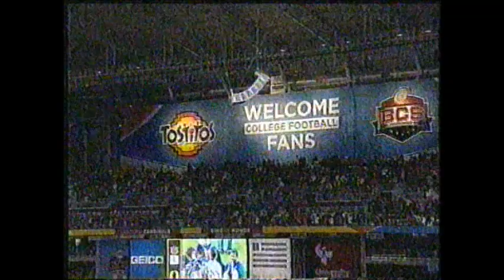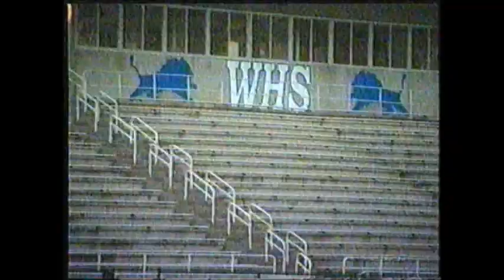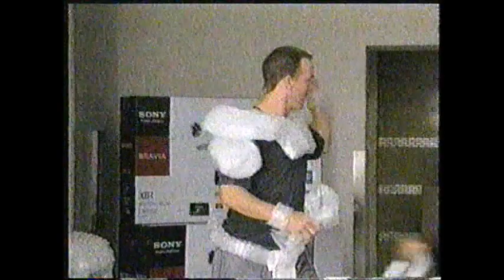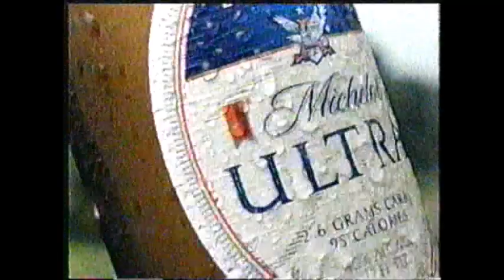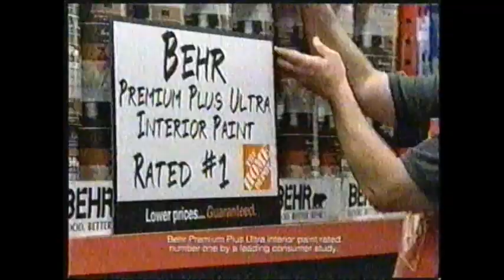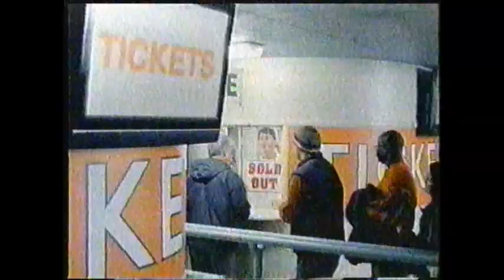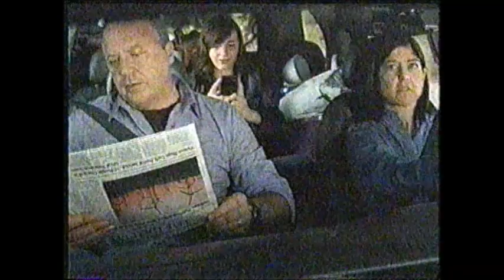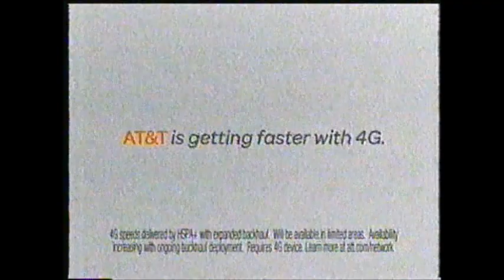2011 College Football National Championship: Auburn vs. Oregon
The 2011 Tostitos BCS National Championship Game was the final college football game to determine the national champion of the 2010 NCAA Division I Football Bowl Subdivision (FBS) season. The finale of the 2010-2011 Bowl Championship Series was played at the University of Phoenix Stadium, the host facility of the Fiesta Bowl in Glendale, Arizona on January 10, 2011 (8:30 p.m. ET).

The Auburn Tigers from the Southeastern Conference faced the Oregon Ducks of the Pacific-10 Conference for the national championship. A 19-yard field goal by Wes Byrum, as time expired, won the game for the Tigers, with the final score 22-19.

The game was the first BCS National Championship Game not televised on network television, instead being aired on ESPN[4] and simulcast on ESPN3, and recorded a 16.1 rating, the highest overnight rating on record for a cable television program, topping the previous high of 14.4, set by Patriots/Saints on ESPN in 2009.This marked the second time that the national championship under the BCS system was played in Arizona.It was also the first time that the BCS National Championship was streamed to a video game console, specifically the Xbox 360.

Finishing No. 1 and No. 2 in the final BCS rankings, respectively, the Auburn Tigers from the Southeastern Conference faced the Oregon Ducks of the Pacific-10 Conference for the national championship. Both teams finished the regular season undefeated. The Coaches Poll, which partially factored into the BCS rankings, had Oregon No. 1 and Auburn No. 2, though Auburn's higher rankings in the Harris Interactive Poll and computer polls gave them the edge for No. 1 in the BCS. The Associated Press Poll (AP), which did not factor into the BCS rankings, had Auburn No. 1 and Oregon No. 2.

At halftime Auburn led 16-11; one of Auburn's scores was a safety where the Auburn defense tackled Oregon's LaMichael James in the Oregon end zone.

In the 3rd quarter Auburn kicker Wes Byrum kicked a 28-yard field goal to give Auburn a 19-11 lead.[8] The teams traded possession several times until Oregon recovered a fumble on the Auburn 40-yard line with 5:05 left. Oregon then drove down the field and scored a touchdown with 2:33 minutes remaining in the game. They added a two-point conversion to tie the score at 19-19.

On the game's final possession, Auburn drove 73 yards to the Oregon 1-yard line and won the game with a field goal as time expired. The drive included a run by Michael Dyer in which he appeared to be tackled after 6-7 yards, but fell on top of defender Eddie Pleasant with neither his knees nor the ball touching the ground. The Auburn sideline urged Dyer to continue after getting back up, and the Oregon defense finally tackled him after a 37-yard gain. The play was reviewed and the ruling on the field was upheld. Dyer then rushed for a touchdown, but a subsequent review showed that Dyer's knee went down before crossing the goal line. The touchdown was reversed and the ball placed at the Oregon 1-yard line. From there, Auburn ran the clock down to 2 seconds, and Wes Byrum kicked a game-winning 19-yard field goal as time expired, giving Auburn the national championship